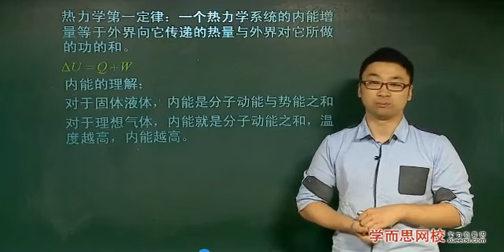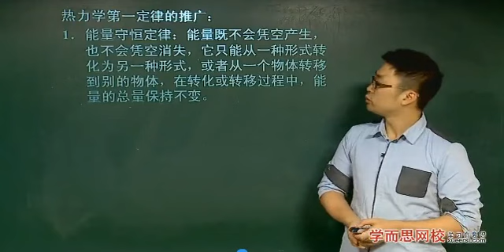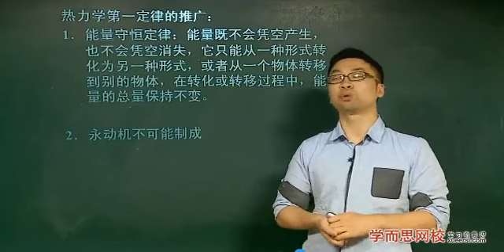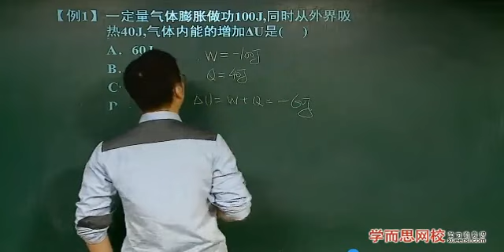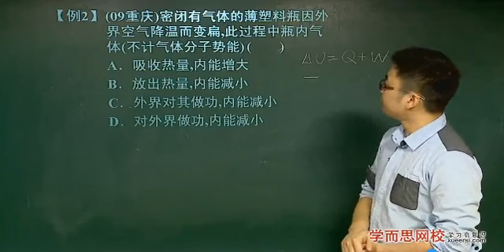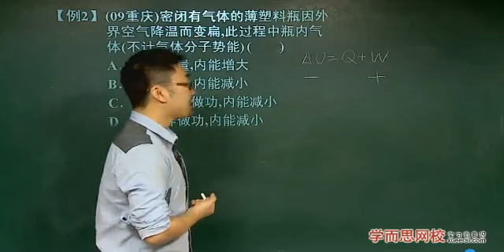第64讲：热力学定律1